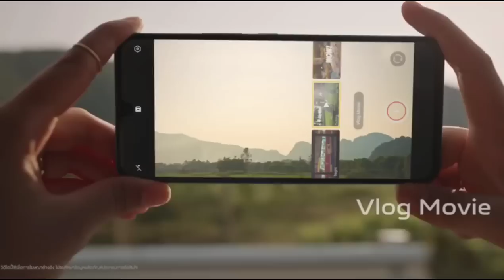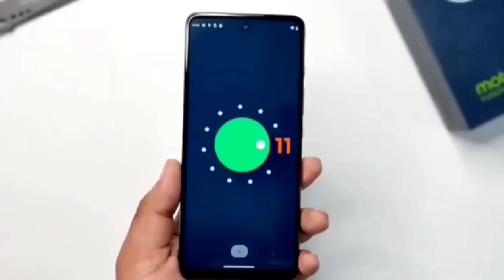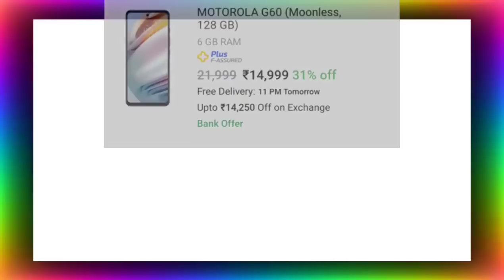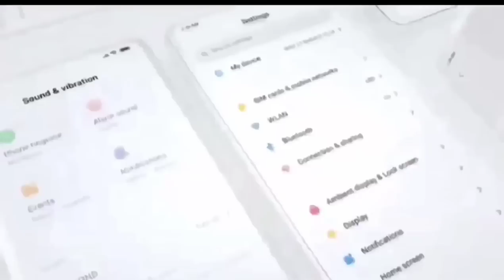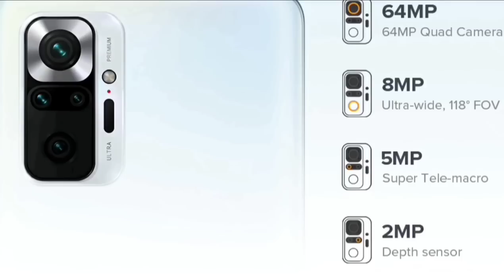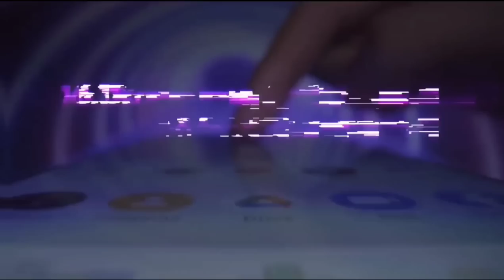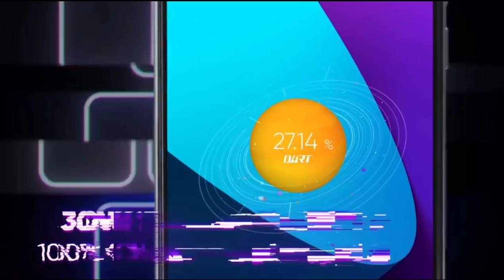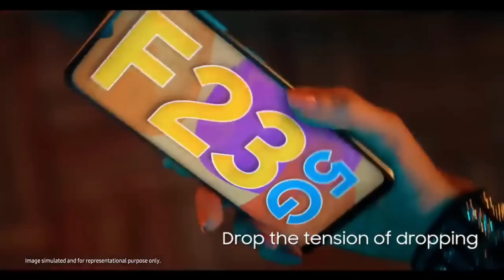Top 4 Best Phone Under 15000 in india 2022 | Best Phones Under 15000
Top 4 Best Phone Under 15000 in india 2022 | Best Phones Under 15000 | Best mobile under 15000

In this video we are going to talk about top 5 best gaming phone under 15000. These smartphones are loaded with great Specs like 6GB RAM, sAMOLED,  Gaming processor and so on...

If you are a student or employee or still you are looking for a good job

Who does not want to earn money, but to earn money, one should learn such a skill that will allow you to earn money even while sleeping.

Mantis has also achieved the target of 1Lakh/month

- No technical skills needed Full.
- Roadmap from Beginning to Advanced.
- At the price of single pair of shoes.

Because opportunities don't come often.

BEST BUY LINKS 👇👇👇👇👇
BEST BUY LINKS 👇👇👇👇👇

Redmi Note 10 pro
IQOO Z6
Realme 9 5G SE
REALME NARZO 50
NOTE 11
SAMSUNG M33 5G

MY GEARS :-

Your Related Queries Solved:
gaming phone under 15000 snapdragon processor
5g phone under 15000
5g phone under 15000 in 2022
5g phone under 15000 best camera
5g phone under 15000 to 20000
5g phone under 15000 in india
5g phone under 15k
8gb ram phone under 15000 5g
8gb ram phone under 15000 gaming phone
8gb ram phone under 15000 vivo

best phone_under_15000
best phone_under_15000_in_indi
a_2022